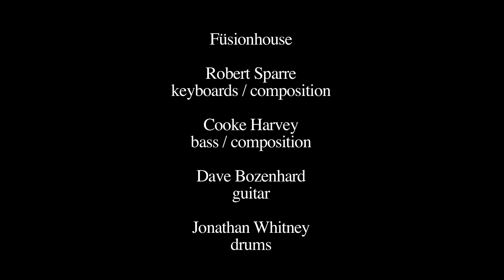Fusionhouse "Beneath The Mask"